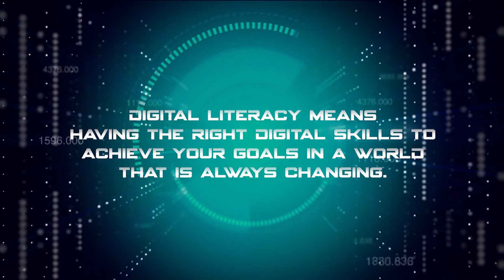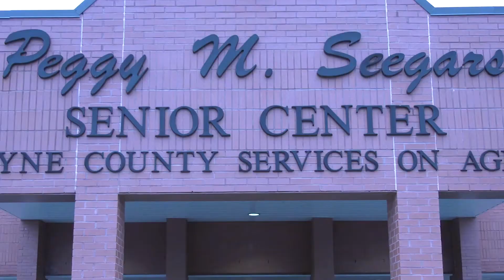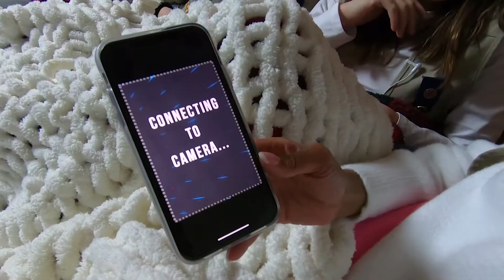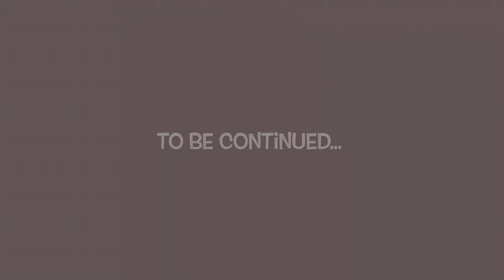Digital Literacy - Social Media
Tonight's episode features social media. The story continues with Molly in the hospital after she "tripped" while leaving the grocery store... Learn the global impact of social media and see who the girls discovered in Wayne County who use and don't use social media...and why.